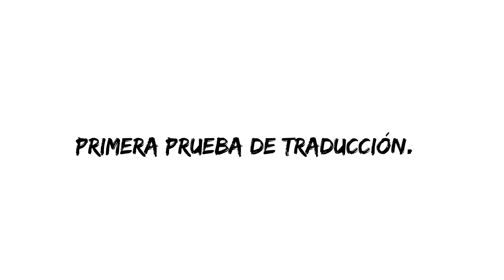[Estamos Traduciendo] Shenmue II HD (Teaser 1 Traducción)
Primera prueba de edición de fuentes, aún con el sombreado de las mismas no editadas.

Al ser primera prueba de traducción, es posible que de aquí a que lo acabemos alguna frase sufra cambios por A o por B.